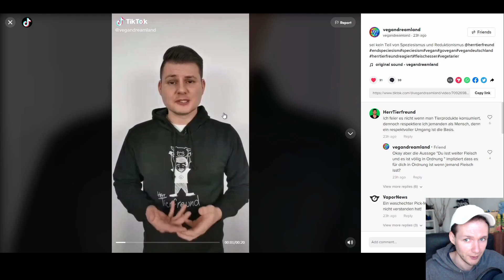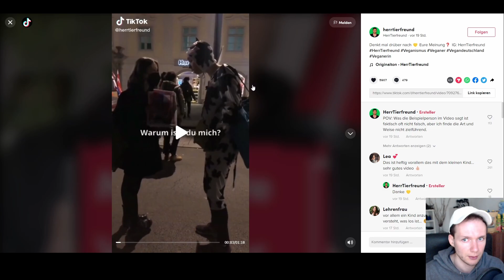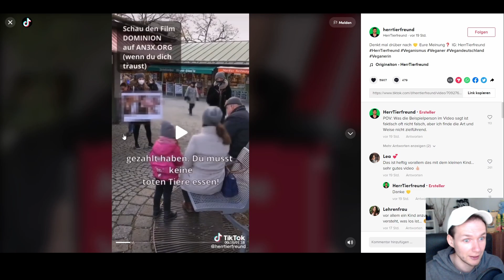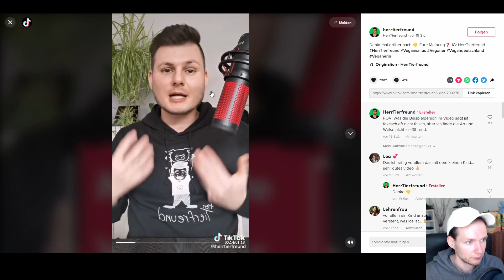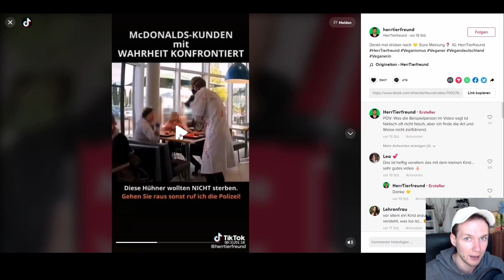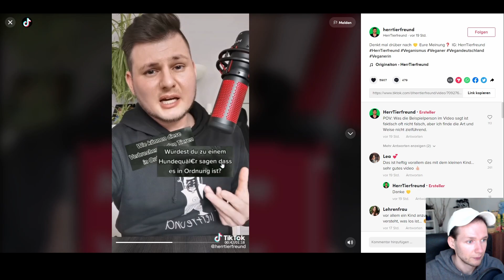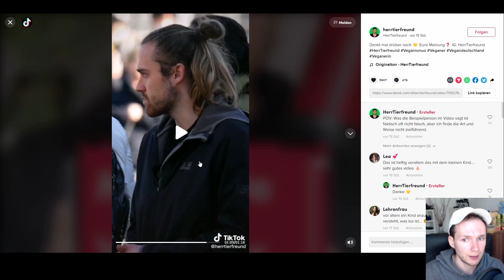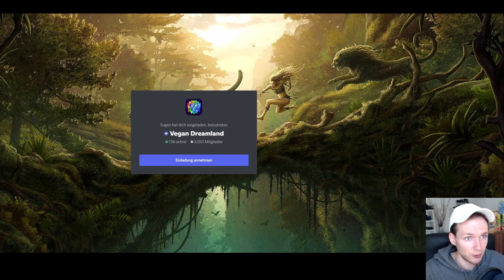HerrTierfreund: "Fleisch essen ist in Ordnung!" - Herr Tierfreund findet Tierleid in Ordnung ...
Die neue Sommerkollektion